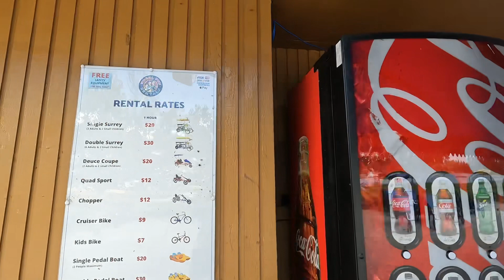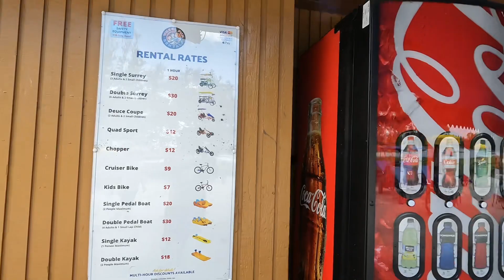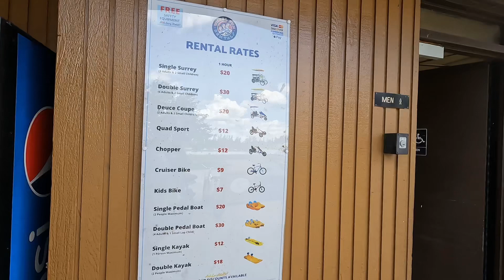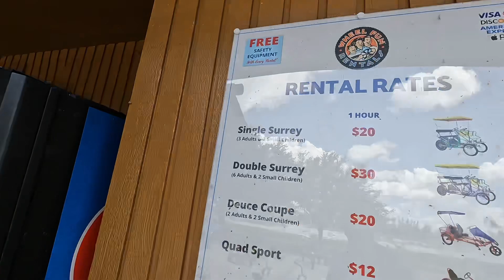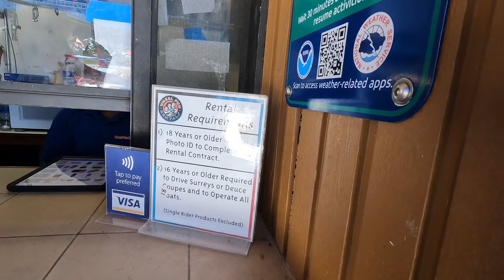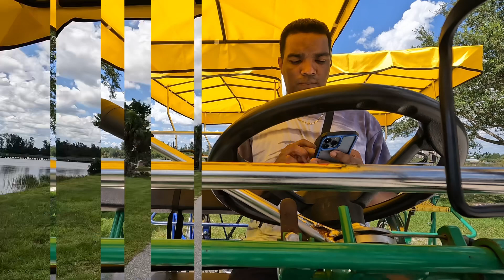domingo de manejar bikes !con una temperatura al 💯🔥🔥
lakes park fort myers fuimos a pasear en bikes ,domingo de @vlogs